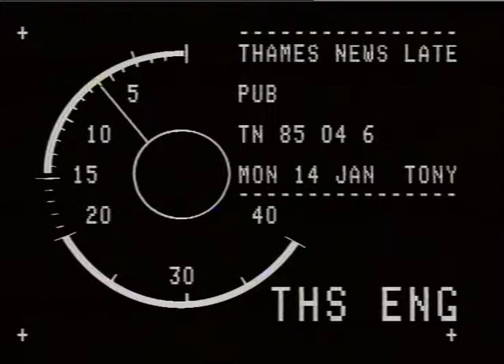H :N WC REAL. ALF'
H :N WC REAL. ALF'_x000D_
TPAS NEWS - 14.1.85. PUBS,ARGYLL ARMS IN THE WEST END,OXFORI CIRCUS THE LINCOLN ARMS WEYBRIDGE, _x000D_
8512814.PM. SURREY,WON AWARDS,PRESERVING THEIR AGE_x000D_
8c74/06.L/PM. OLD CHARM. "CAMPAIGN FOR REAL ALE"_x000D_
Intv.Jenny Greenhalgh,Judge. _x000D_
Intv.Roger Sedgley,Judge.  Intv,David Atwell,Architecture Lecturer. _x000D_
*No Gv's, hincoln Arms Pub.*_x000D_
Sign-Argyll Arms. / Ext.& Int. customers at bar,_x000D_
food counter. /_x000D_
Gv's,Victorian mirrors,pub. / Bar tender at pumps. / Sign-"Best Refurbishment Camra Awards 1983 Argyll Arms" Y_x000D_
Gv's,Alan Hall,Managing Director,Nicholsons,enjoying a drink,with DAVID BELLIN,Reporter._x000D_
7.715 EELLIN,Reports from-Argyll Arms,West End._x000D_
f'DAMPAIGN 110-REAL ALEA_x000D_
THAMES NEWS - 14.1.85. PUBS,ARGYLL ARMS IN THE WEST END,OXFORI CIRCUS THE LINCOLN ARMS WEYBRIDGE, _x000D_
85/28/4.PM. SURREY,WON AWARDS,PRESERVING THEIR AGE _x000D_
85/4/06.L/PM. OLD CHARM. "CAMPAIGN FOR REAL ALE" _x000D_
*No Gv's, Lincoln Arms Pub.*_x000D_
Intv.Jenny Greenhalgh,Judge; _x000D_
  Sign-Argyll Arms. / Ext.& Int. customers at bar, food counter. /_x000D_
  Gv's,Victorian mirrors,pub. / Bar tender at pumps. /_x000D_
 Sign-"Best Refurbishment Camra Awards 1983 Argyll Arms" 7_x000D_
Gv's,Alan Hall,Managing Director,Nicholsons,enjoying a_x000D_
  drink,with DAVID BELLIN,Reporter._x000D_
DAVID BELLIN,Reports from-Argyll Arms,West End. _x000D_